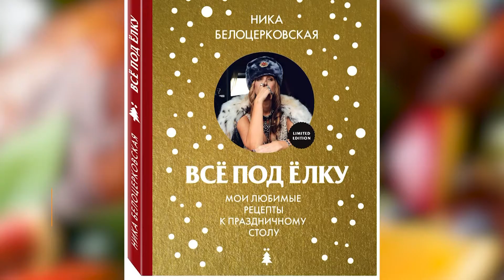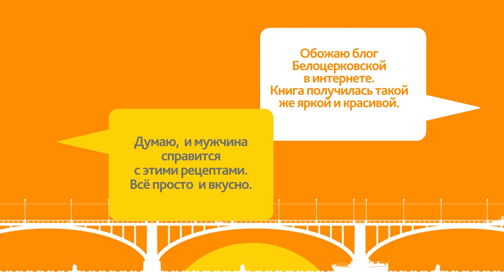Что почитать от 06.12.19